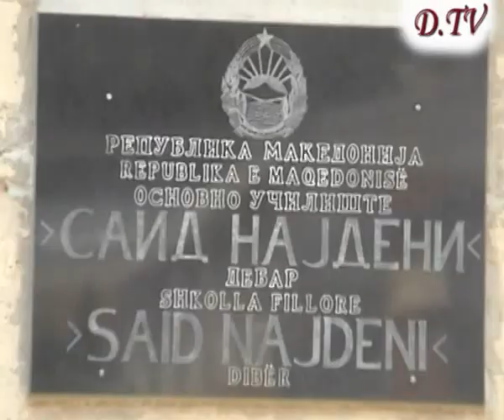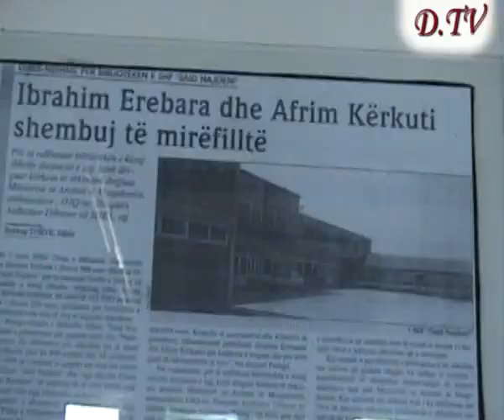paiset shkolla fillore said najdeni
Dy Proektetet që realizohen  nga agjensioni zviceran për zhvillim dhe ai I Usaidit bëjnë që Në shkollën Said Najdeni  krijohen kushte të reja për ngritjen e nivelit të procesit edukativo arsimor,